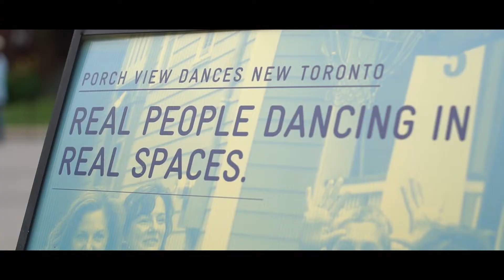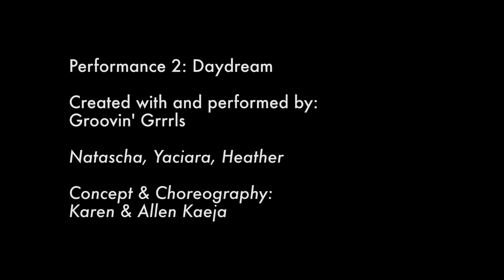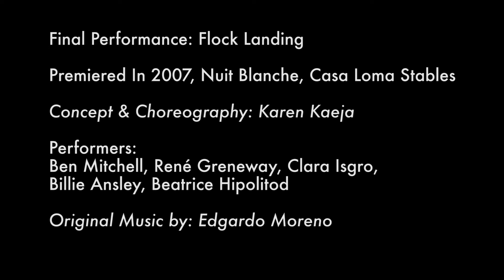Porch View Dances New Toronto (2018) - Highlight Reel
Porch View Dances: Real People Dancing in Real Spaces.

An all-weekend event held in collaboration with Kaeja d’Dance showcasing community members experimenting with dance on their own porches. Families and friends work with selected choreographers to create a piece they then perform three times over the two days for the neighbourhood to gather and watch. This interactive event gets the community walking out on the streets together to view and appreciate art.

"Rivulet Blue"

Created with & Performed by: Ladies of the Lake - Brenda, Jacqui, Susanna, Ineke, Emily and Barbara

Concept & choreography: Michael Caldwell & Louis Laberge-Côté

"Vignette Dances"

Choreographers & Performers:  Ben Mitchell, René Greneway, Clara Isgro, Billie Ansley & Beatrice Hipolito

"Daydream"

Created with & performed by: Groovin' Grrrls - Natascha, Yaciara and Heather

"Flock Landing"
Premiered in 2007, Nuit Blanche, Casa Loma

Concept & choreography: Karen Kaeja

Dancers: Ben Mitchell, René Greneway, Clara Isgro, Billie Ansley & Beatrice Hipolito

Porch View Dances was conceived by Karen Kaeja and developed with Allen Kaeja

Video produced by: Aaron Sambey

Special thanks:
Community Host: Bank of Montreal